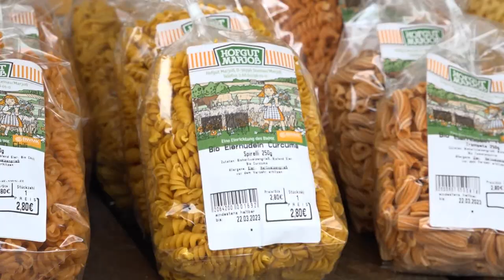Wochenmarkt am Glashaus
Der Wochenmarkt am Glashaus findet immer samstags von 9-14 Uhr auf dem Gelände von Grün&Grün, Baumschulenstraße 2a, 63589 Linsengericht-Altenhaßlau. Die Saison startet im April und endet im Oktober.